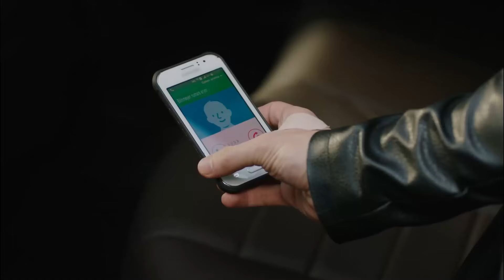Fazilet'in Allah'a Yakarışları - Fazilet Hanım ve Kızları 7. Bölüm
Fazilet, her yerde Ece'yi arıyor. ''BENİM KADERİMİ KIZIMA YAZMA!''

Fazilet Hanım ve Kızları 7. Bölüm Özet:

Hazan, Sinan’ın doğup büyüdüğü evi almasıyla neye uğradığını şaşırmıştır. Fazilet, Yasin’le kaçan Ece’yi bulmak için ortalığı birbirine katarken, Fazilet’in Ece’ye meydan dayağı attığını öğrenen Hazan, annesine öfkeli, kardeşinin peşindedir.
Sinan’ın Hazan’a ev alması, Yağız ve Sinan’ı bir kez daha karşı karşıya getirir. Saklandıkları evde duygusal anlar yaşayan Ece ve Yasin, kendilerini bir anda kabusun içinde bulur. Ece’den gelen yardım çağrısına cevap vermek, beklenmedik birine düşer.
Kardeşi için çok endişelenen Hazan, hayatının en zor gecelerinden birini Sinan’la paylaşmak zorunda kalır. Hazan’ın zor gecesi, Sinan’ın umduğu gibi gitmezken, Yağız’ın Hazan’la ilgili katı yargıları kırılmak üzeredir.
Diğer yanda, Hazan ev meselesini bir kenara atmışken, Fazilet’in duruma el koyması Sinan için de Hazan için de şaşırtıcı sonuçlar doğurur.

Oyuncu Kadrosu:
Fazilet Çamkıran: Nazan Kesal
Hazan Çamkıran: Deniz Baysal
Ece Çamkıran: Afra Saraçoğlu
Hazım Egemen: Mahir Günşiray
Güzide Egemen: Gülsen Tuncer
Yağız Egemen: Çağlar Ertuğrul
Sinan Egemen: Alp Navruz
Gökhan Egemen: Tolga Güleç
Yasemin Egemen: Hazal Türesan
Selin Egemen: Ecem Baltacı

Yapım: Avşar Film
Senaryo: Sırma Yanık
Yönetmen: Gökçen Usta